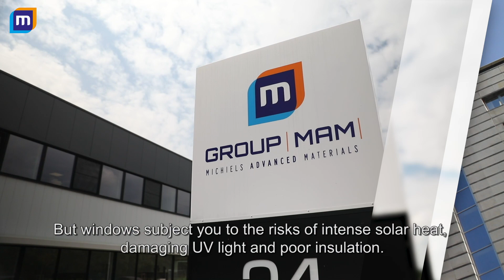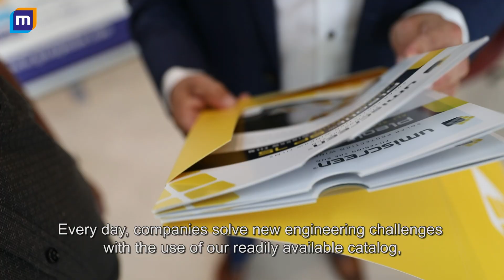Group MAM - Corporate movie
No matter where you are glass is so much a part of our lives, you rarely even notice it. But windows subject you to the risks of intense solar heat, damaging UV light and poor insulation.

Group MAM develops and manufactures a range of innovative high-end window films that outperform existing products. Whether applied to architectural glass or to automotive our window films help to save energy, reduce carbon footprint and enhance comfort.

Through a design process called sputtering, we implement precious metals into thin clear polyester film. This opens new dimensions regarding spectral selectivity, with superior light transmission, heat reflection and absorption. Glazing films offer an optimal performance upgrade to any structure or vehicle with a unique property mix of improved transparency, sun protection and thermal insulation.

Installation is safe and quick through the use of innovative lamination technology.

We provide applications in infrastructure, mobility and energy management that will help preserve our planet.

Every day, companies solve new engineering challenges with the use of our readily available catalog, as with custom-made tailored solutions.